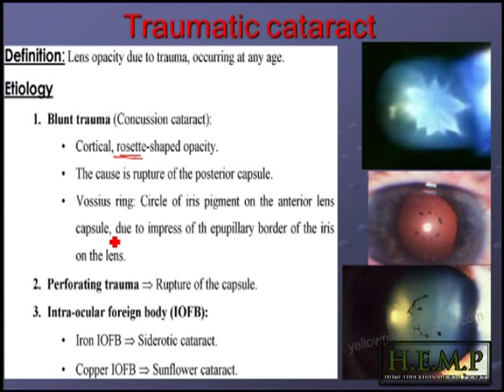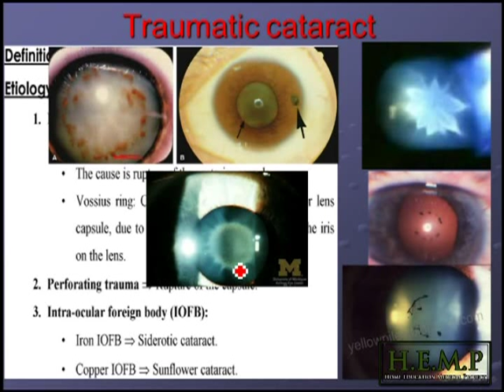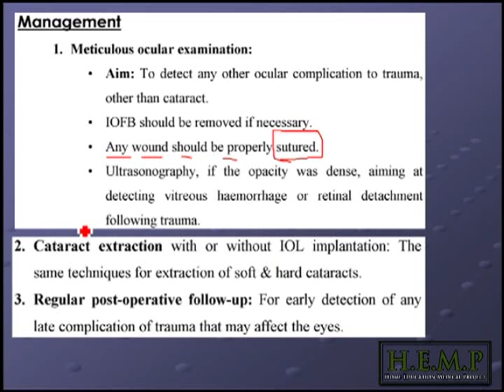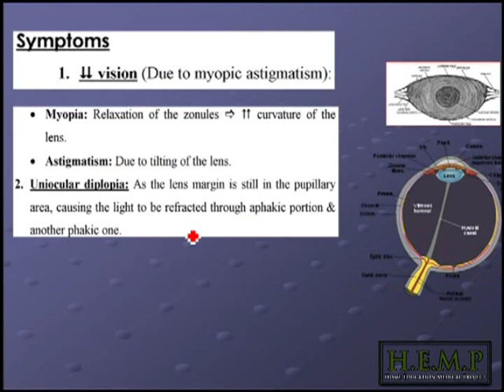lens pt. 16